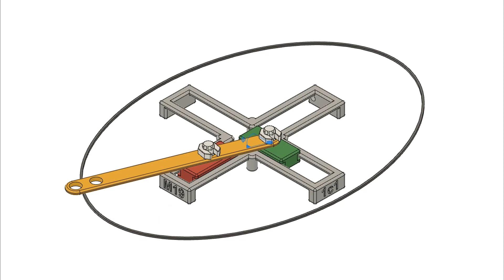Ruler drawing an ellipse - fixed double slider crank mechanism application [cgtrader M19 model]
Applying the M19-1c1 model (fixed double slider crank mechanism)
You can use it as a ruler to draw an ellipse.